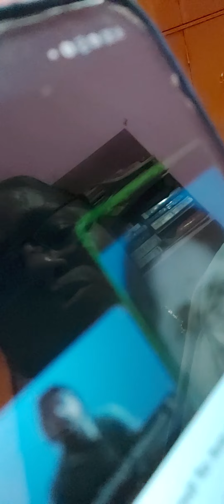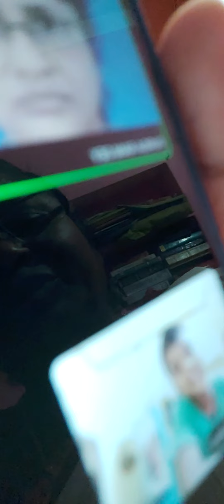Zoom Webiner in the day of Vijaya Dasami for students Education....